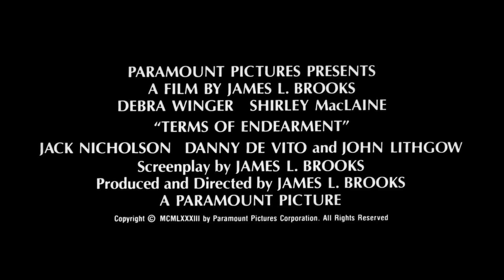Laços de Ternura - Trailer Oficial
Ano: 1983
Título Original: Terms of Endearment
Elenco: Debra Winger, Jack Nicholson, Shirley MacLaine
Direcção: James L. Brooks

Sinopse: James L. Brooks, homem da televisão, estreava-se em cinema com este "Laços de Ternura", um melodrama que fez chorar meio mundo, inclusive os membros da Academia de Hollywood, que lhe deram cinco Óscares: melhor filme, melhor realizador, melhor actriz, melhor actor secundário e melhor argumento.
A história de uma mãe e uma filha que se unem novamente ao saber que uma delas sofre de uma doença incurável foi o primeiro grande sucesso do realizador de "Melhor é Impossível" (1997).
Destaque para as interpretações de Jack Nicholson - que faz o papel de um astronauta com um romance com Aurora Greenway (Shirley MacLaine), o que lhe trouxe um merecido Óscar de melhor actor secundário e um Globo de Ouro - e de Shirley MacLaine, que foi distinguida com vários prémios, entre os quais Óscar de melhor actriz principal...